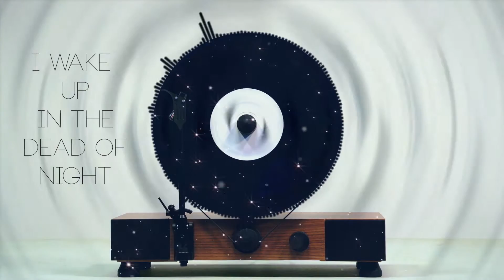The Matinée - Dancing On Your Grave (Lyric Video)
"Dancing On Your Grave" is the title track, and first single off The Matinée's new album, out 2/17/17 via Light Organ Records.

Video by Daniel Keen